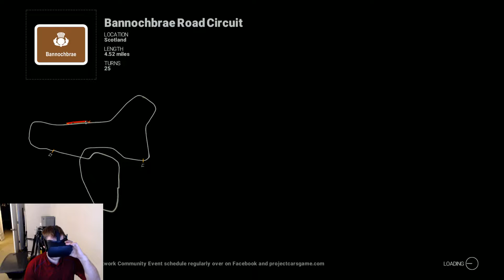Oculus Rift - Project Cars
Played 3 rounds on a track. Was able to finish 12th on the third try and was in first for a while.